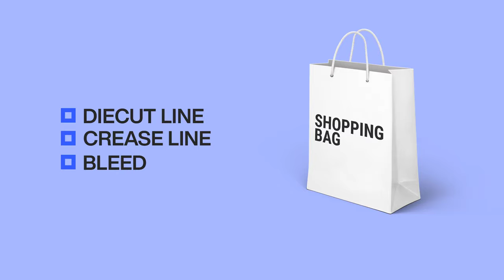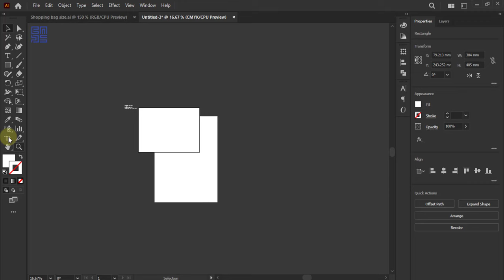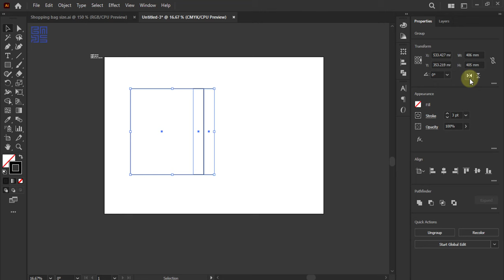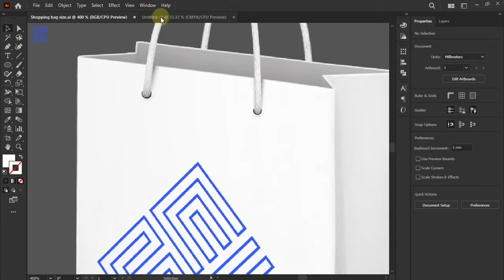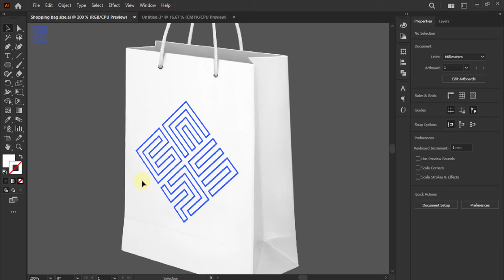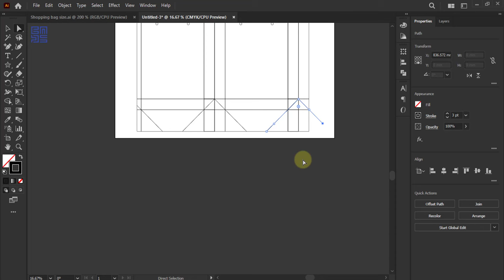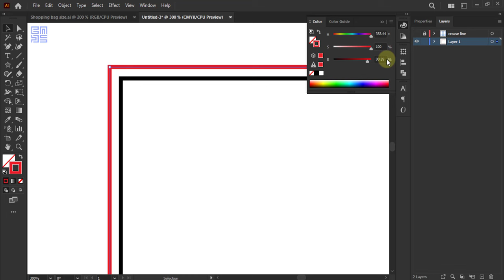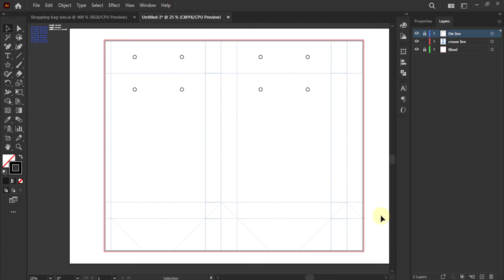Shopping Bag Die Line And Packaging Printing Layout in Adobe illustrator HINDI / हिंदी में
This tutorial will teach you how to use Adobe Illustrator to create a layout for printing a shopping bag packaging design. I'll walk you through the steps of making the crease line, bleed, and die cut lines so you can organize the packaing.

" CREATIVE ART DESIGN STUDIO "
Hi
My name is Sumit Barua, and I have been a professional graphic designer for more than 18 years. Enroll in my complimentary professional training program, tailored for individuals who are keen to explore the realm of graphic design. Explore the bright world of design, unleash your imagination, hone your abilities, and set off on a voyage of endless possibilities. Let's turn your passion into mastery together!"

JOIN NOW

Hello Everyone,
this is a CREATIVE ART Community where you can share your graphic design or artwork which you practiced after learning from video sessions on YouTube.